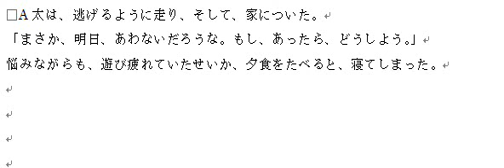小説・しふとぶらんち１４４